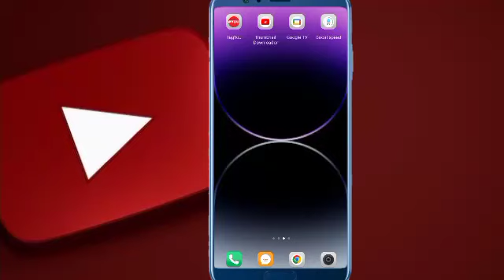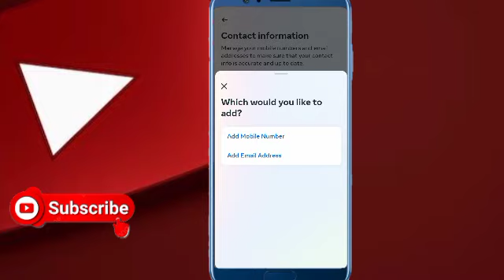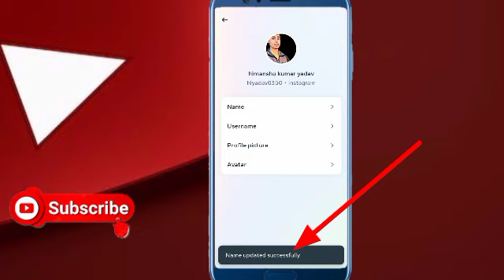instagram I'd ka name change karna sikhe 2023 !! How To change name on Instagram ! Tips Ki Pukar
Your Quries👇👇

instagram me name kaise change karte hain
Instagram Me Name Kaise Change Kare | How To Change Instagram Name Change kaise karen
Tips ki Pukar